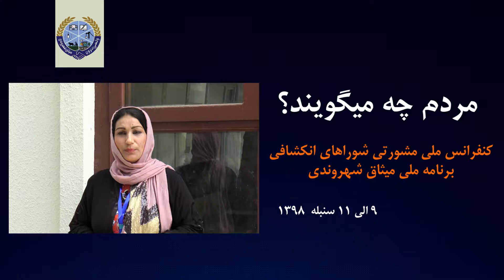Citizens' Charter National Priority Program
رضایت مردم از فعالیتهای برنامه ملی_میثاق_شهروندی در شهر مزارشریف

کنفرانس ملی مشورتی شوراهای انکشافی برنامه ملی میثاق شهروندی
9 الی 11 سنبله 1398
کابل - افغانستان